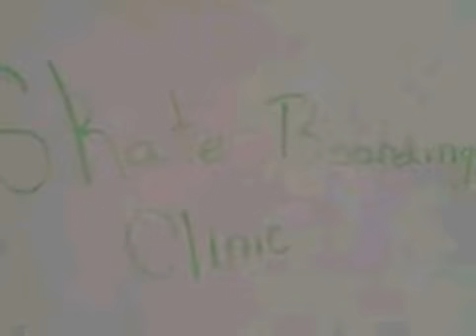skate boarding idiot